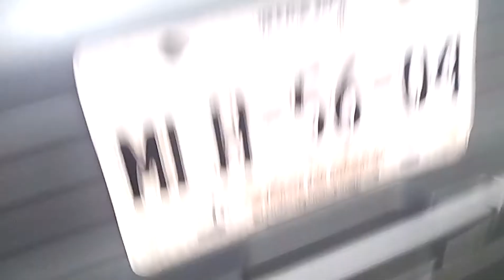Caballo viejo, freestar 2004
Pioneer 306DVC x2, JBL 1201.1; JBL 6x9. 3 vias x3 pares, dub 4ch. 6004
Restaurador de bajos audiobahn